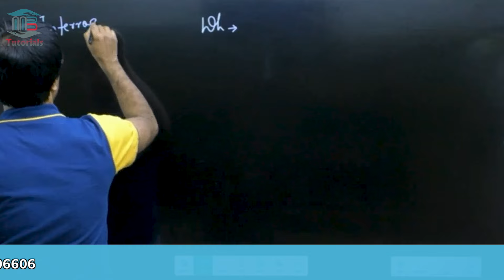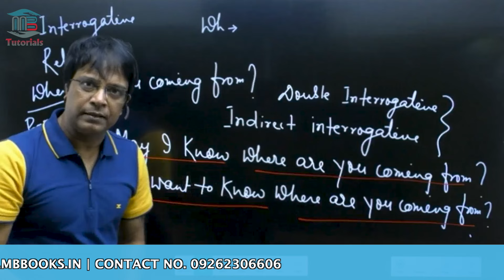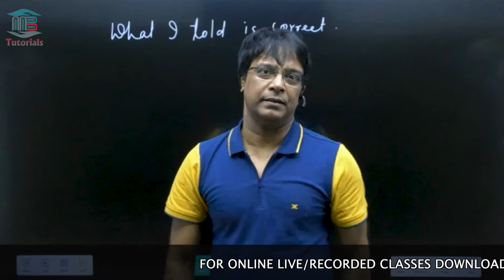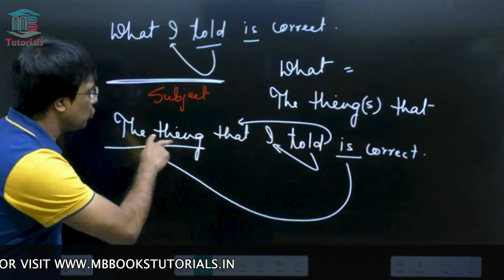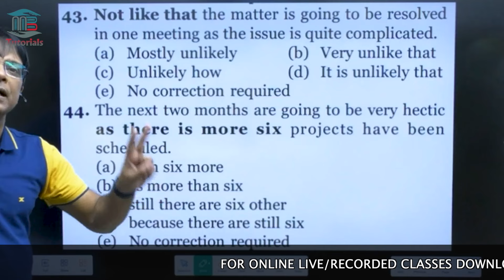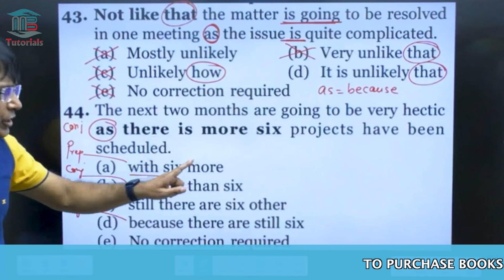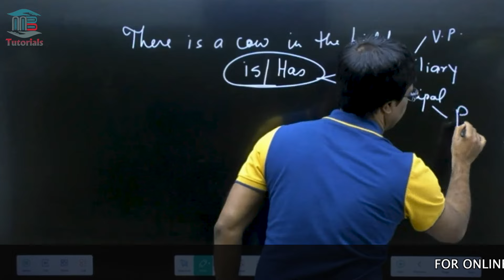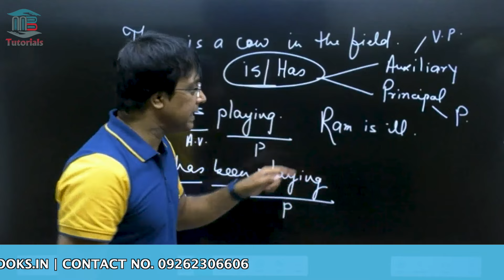Grammar- 03 | 20 Days Marathon | Ajay Kumar Singh | MB Books | SSC | BANK | NDA | CDS | MBA | UPSC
English Foundation Batch 2024 - 2  || SSC || BANK || NDA || CDS || CET || By : AJAY SIR

🆕𝐎𝐮𝐫 𝐍𝐞𝐰 𝐁𝐚𝐭𝐜𝐡𝐬 :
English Foundation Batch 2024 - 2  :  (Start - 5 March 2024)